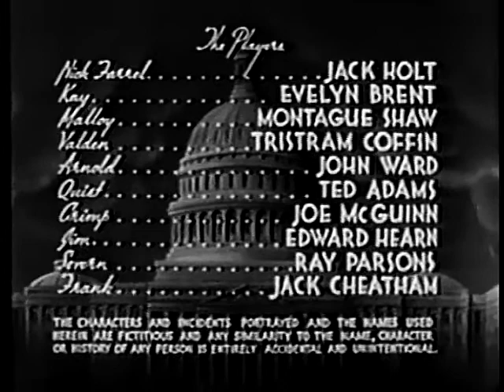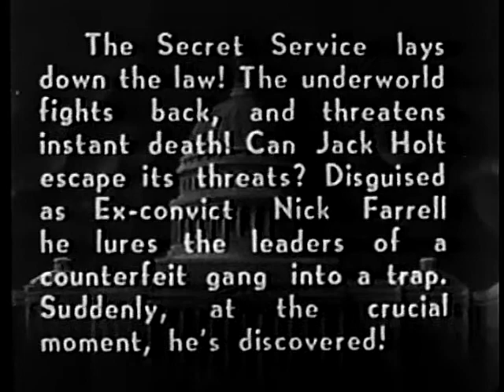Holt Of The Secret Service - Ep.8, Escape To Peril - Jack Holt, Evelyn Brent, Tris Coffin